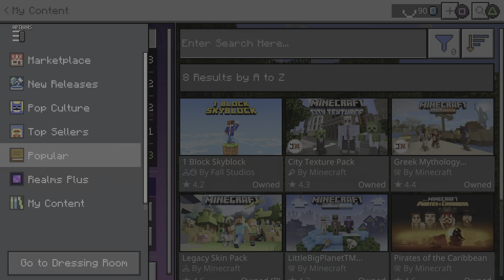Minecraft Luca`s zombie apocalypse